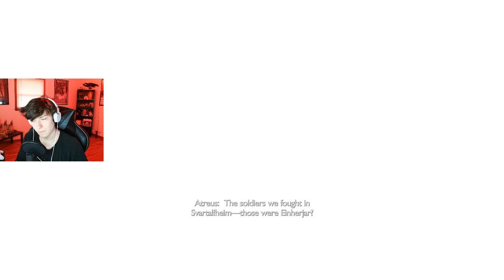Playing as Atreus! | God of War Ragnarök - Part 4